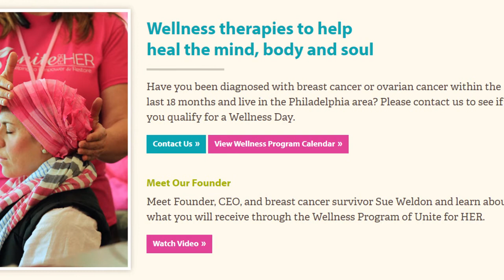Part 1: Developing your mindset to battle cancer with Jolene Hart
"When your body is in that parasympathetic relaxed state, that is where healing takes place."
Tune in as Jolene Hart, a former magazine beauty editor-turned health coach who has been educating women on the deep connection between diet, lifestyle and beauty for over a decade, talk about having the right mindset and how it can lead to your body healing.

Watch how Jolene Hart helps us determine the right mindset and how can that help is beating cancer.